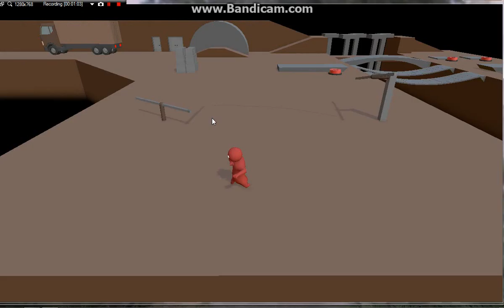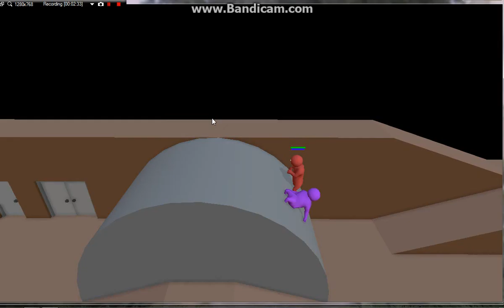Gang Beast part 2 by myself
were i get most of my games: Mediafire
food: taco bell